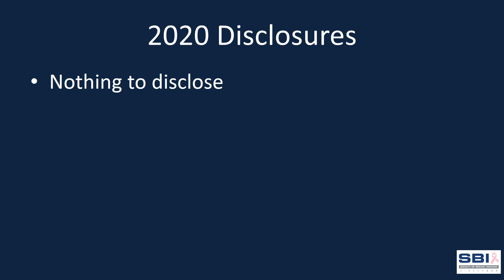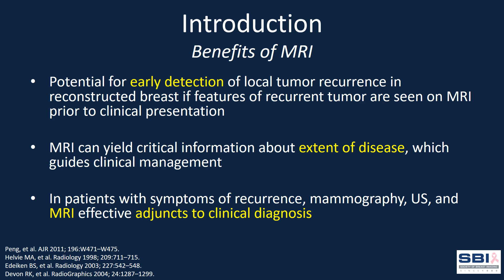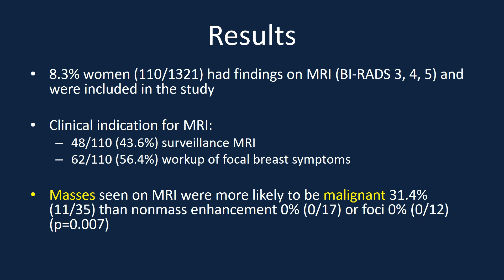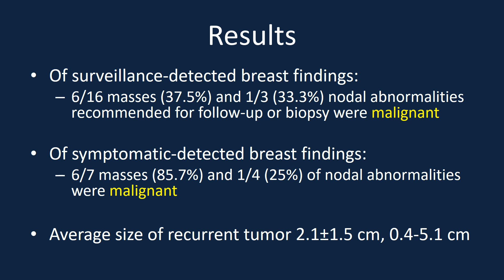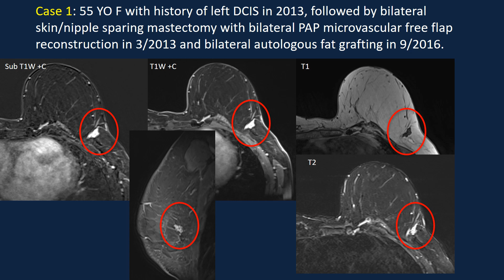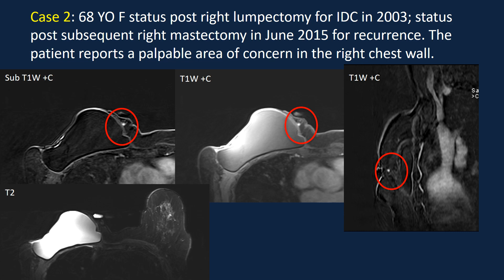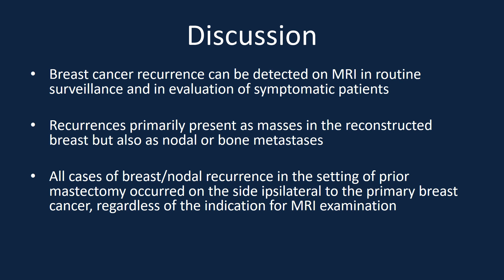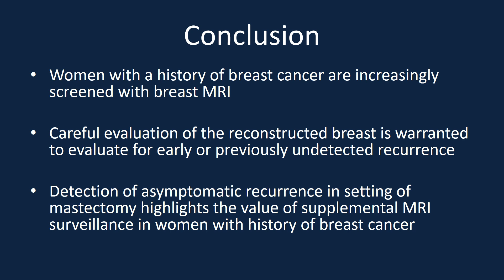MRI Findings of Breast Cancer Recurrence After Mastectomy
Presented by Alana Lewin, MD,
NYU Langone Medical Center, NYU School of Medicine